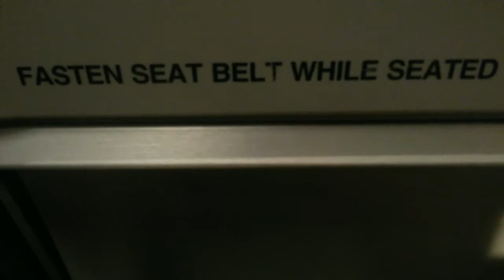HYPERMOBILITY DIARY DAY8 Berlin to Tallinn